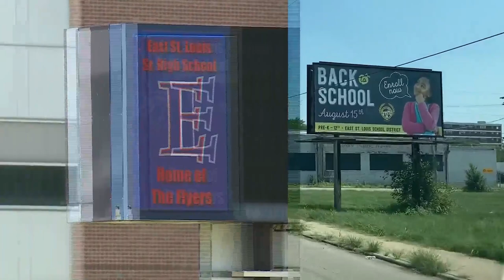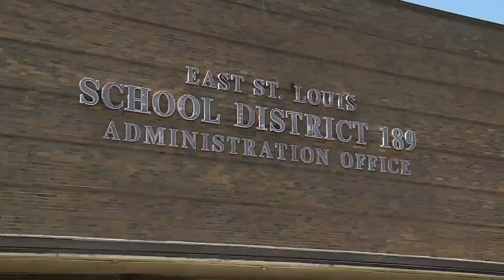East St. Louis School District lifts high school uniform requirements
The East St. Louis School District 189 is making changes for high school students in the upcoming school year.